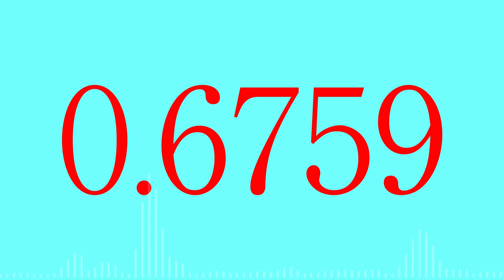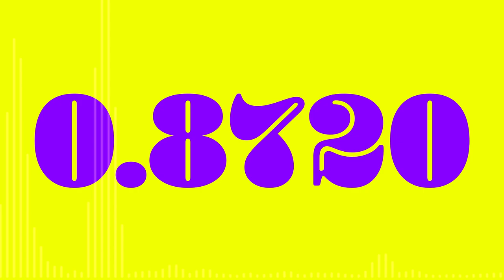Numbers -1.0000 to 1.0000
Colorful increases from -1.0000 to 1.0000
With audio graph
Colorful and various fonts

Fonts list
- Paralucent Heavy
- Macho Black
- Acumin Pro Semibold
- A-OTF UD黎ミン Pr6N L
- A-OTF じゅん Pro 101
- A-OTF UD新ゴ Pr6N L
- A-OTF リュウミン Pr6N L-KL
- Blenny Black

Music list
- Road Trip - Magic In The Other
- One More - Silent Partner